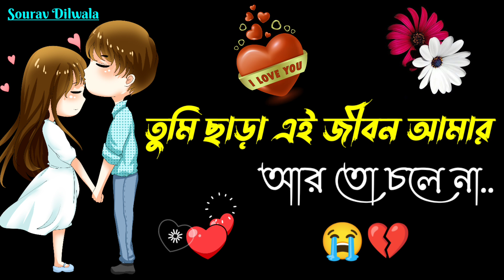প্রয়োজন ছাড়া কেউ নেবে না তোমার খোঁজ | Emotional shayari | Sad love story bangla